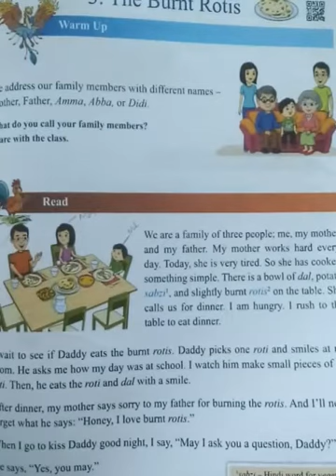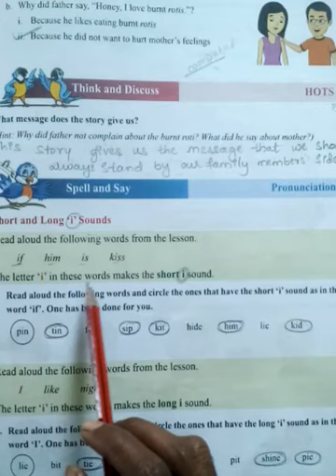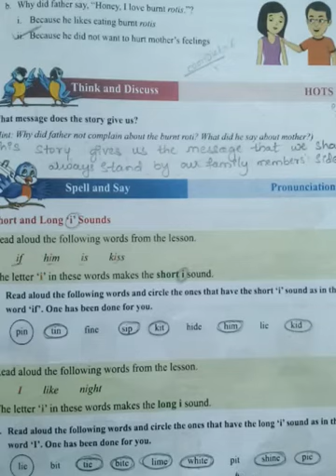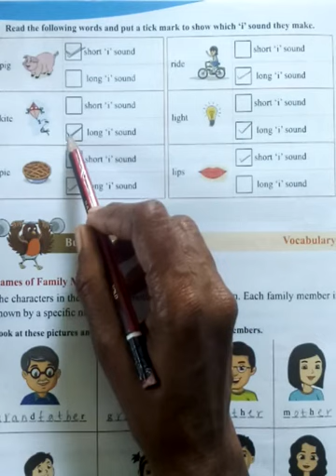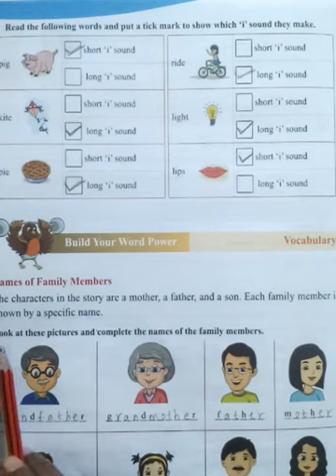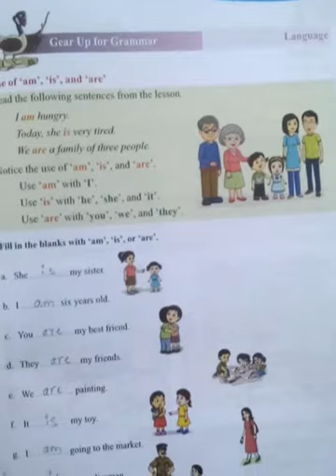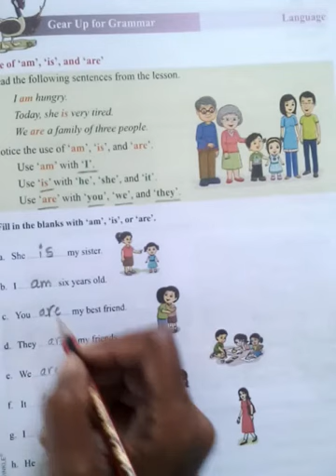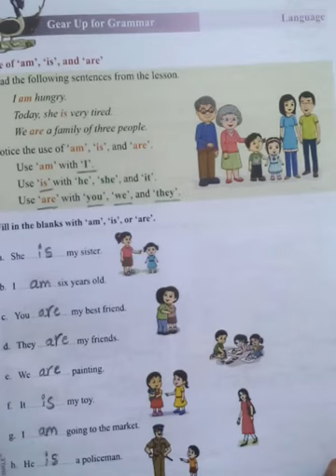1st std, Chapter-3 The burnt rotis , part- 2